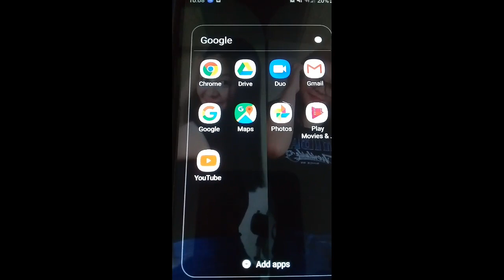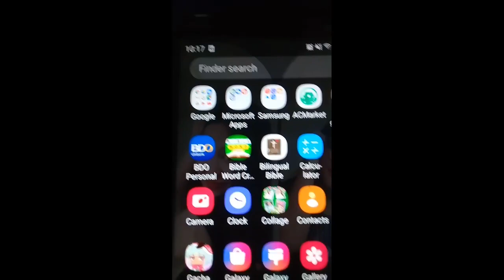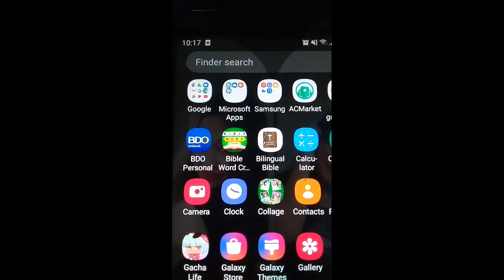Paano mag hide ng Subscribe sa youtube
remove youtube subscription android
remove subscription in youtube
remove youtube subscription iphone